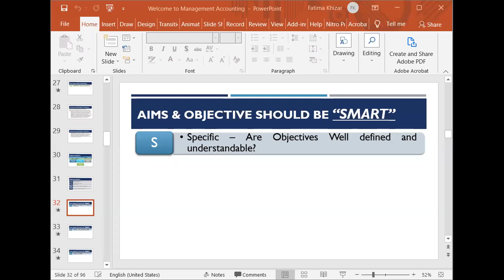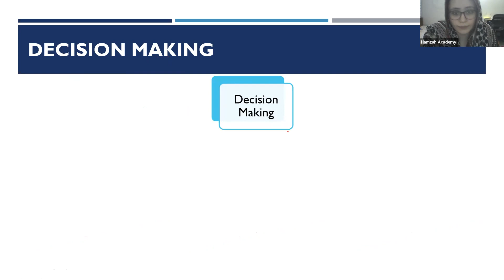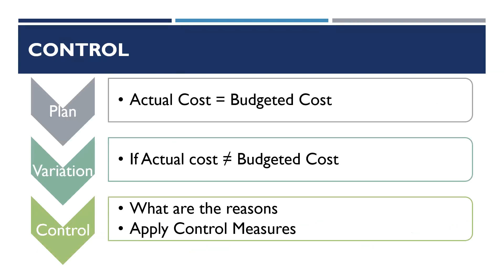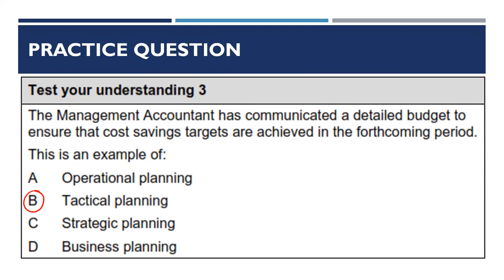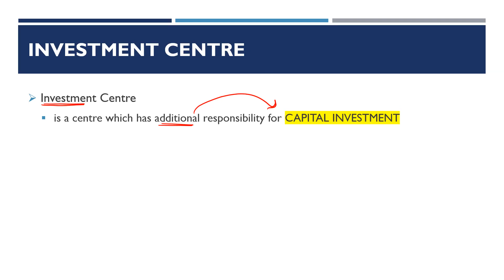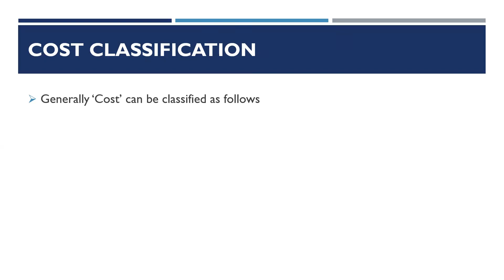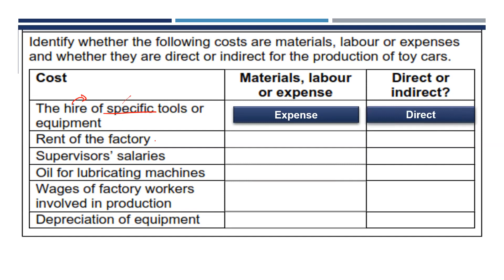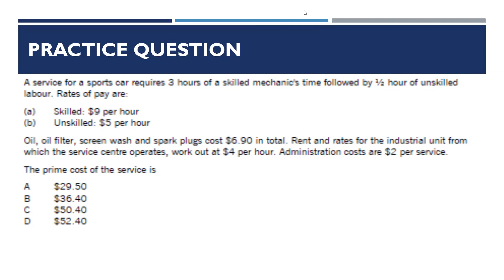Management Accounting | Lecture 2| December 2022